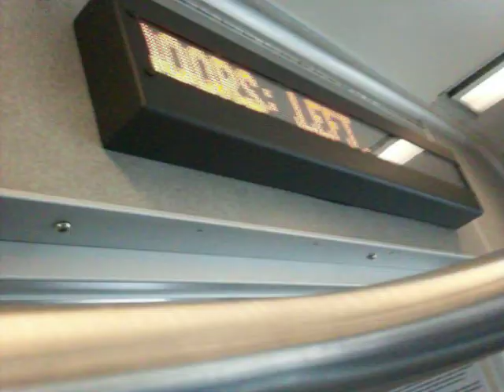Light rail ride to Folk life festival Part 2: Tukwila Int'l Blvd. station to Rainier beach station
Back in late May, me, my dad and my sister went to the Folk life festival in downtown Seattle at the Seattle center via Light rail. So I decided to bring my camera and record the trip. I didn't get everything due to my space on my SD card but I recorded all the stations. So sit back and enjoy the ride!

In this video we boarded the train and made our way to Rainier beach station. The stretch between TIB station and RB station is probably by far the longest in all the stretches between stations. The train looks nice inside but was crowded as well. I was constantly ranting about the weather and the train during the start of the ride so you can ignore me there unless you're interested in what I was talking about. We went along SR-518 a short ways until we started going along I-5 a bit more ways and then we started going down the center of MLK drive to the station which is also in the center of the road plus a few stations ahead of it. These stations are quite small and not too impressive.

This video was recorded May 28th 2012.